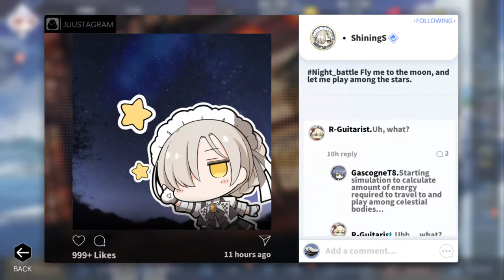No Commentary | 1561 Plays Azur Lane | Day 37